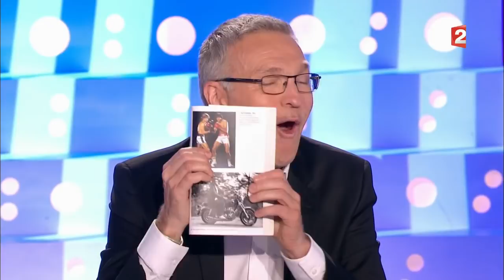Jean-François Larios - On n'est pas couché 16 décembre 2017